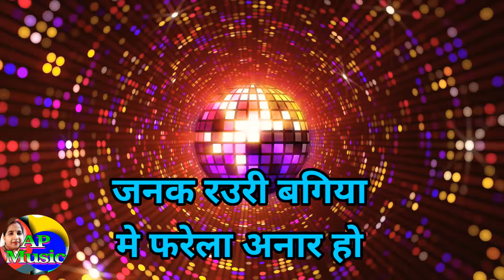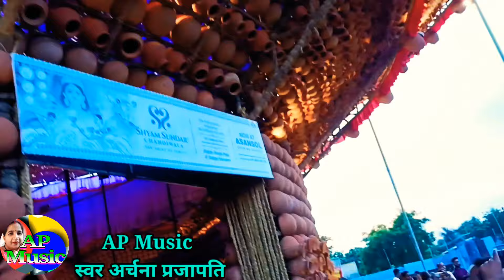Janak Rauri Bagiya Me Song ।। जनक रउरी बगिया मे । @archanaprajapati10 HD Video Song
janak rauri Bagiya me

Song   :-    Janak Rauri Bagiya Me
Artist   ;-    Archana Prajapati Singer
Lirics   :-    Paramparik bhajan Song Lokgeet

Umesh Prajapati

मैं अर्चना प्रजापति अपने चैनल पर आपका स्वागत करते हैं और आशा करते हैं हमारा यह गाना वीडियो आपको अच्छा लगता है अच्छा लगता है तो लाइक शेयर सब्सक्राइब कर दीजिएगा हमारे चैनल को आप लोगों को बहुत-बहुत धन्यवाद